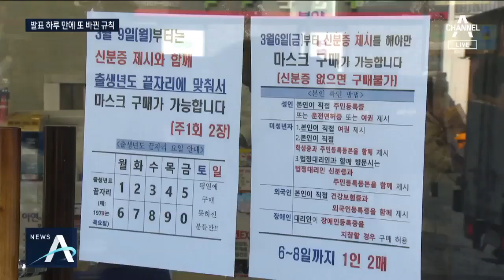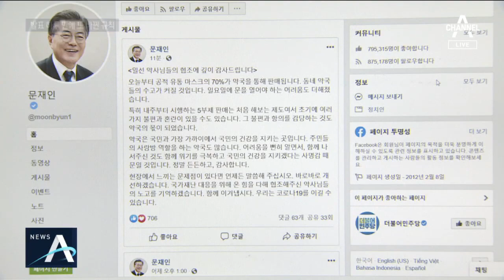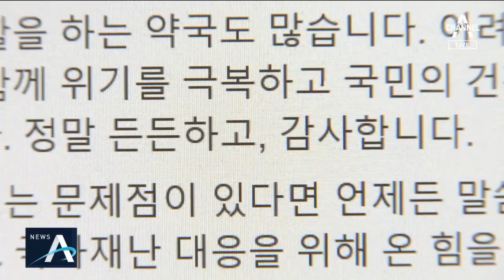文, 마스크 구매 보완 지시…“대리수령 범위 넓혀야” | 뉴스A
이렇게 마스크를 본인이 직접, 신분증을 보여주고 사야한다면 어르신이나 어린이의 마스크를 다른 사람이 대신 사줄 수 없다는 점이 문제입니다. 문재인 대통령이 하루만에 정책을 수정하라고 지시했습니다. 강지혜 기자가 보도합니다.

[리포트]
문재인 대통령이 마스크 대리구매 방식의 보완을 지시했습니다.

"대리수령이 장애인만 가능하도록 되어 있는데 더 유연하게 적용하라"며 대리수령 범위를 넓히라고 한 겁니다.

정작 마스크가 필요한 어린이, 노인, 환자들이 직접 긴 줄을 서야하는 불편을 없애라는 취지입니다.

또 마스크를 구하러 약국을 헤매고 다니지 않도록 마스크 재고량을 표시해주는 '약국 앱' 개발도 지시했습니다.

정부는 요일별 5부제가 시행되는 9일 전까지 보완책을 마련한다는 계획입니다.

하지만 시민들은 불편을 호소하고 있습니다.

[허미경 / 서울 영등포구]
"어린아이나 노인분들이 줄을 서서 한정된 공간에 모여서 마스크를 받아야되고 구매해야하는 상황 자체가 근본적인 대책은 아니라고…"

[이지나 / 서울 강남구]
"애들은 되겠지만 어른들은 그런 어플리케이션 깔아서 그거 찾아보고 다닌다는 건 별로 할 것 같진 않아요."

앞서 문 대통령은 마스크 생산공장을 방문해 공급 상황도 점검했습니다.

[김국화 / 마스크 업체 직원]
"저희가 주말근무를 계속하고 있거든요. 평일에도 잔업을 하고 특근을 하고 그러다보니까 가정에서 보내는 시간이 너무 없어서."

[마스크 생산업체 현장 방문]
"의료현장이나 검역현장이 우리 방역의 최일선이라면, 여기 마스크 생산업체들은 말하자면 후방기지라는 생각이 듭니다."

또 약사들에게 "현장에서 느끼는 문제점을 얘기하면 바로바로 개선하겠다"며 감사의 SNS 메시지를 전했습니다.

채널A 뉴스 강지혜입니다.

영상취재 : 이성훈 김기열

〈평일〉
08시 00분 라디오쇼 정치시그널 (유튜브 라이브)
08시 50분 김진의 돌직구 쇼
10시 20분 김진의 더라방 (유튜브 라이브)
12시 00분 뉴스A 라이브
15시 50분 강력한 4팀
17시 20분 뉴스TOP10
19시 00분 뉴스A

〈주말〉
12시 00분 토요랭킹쇼·뉴스A 라이브
17시 40분 뉴스TOP10
19시 00분 뉴스A